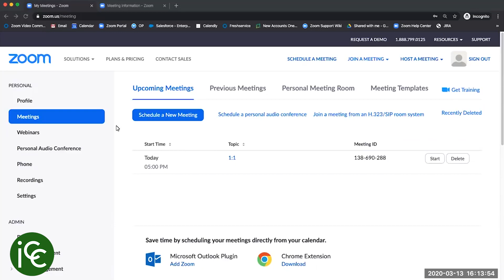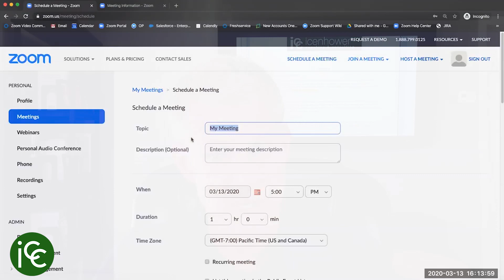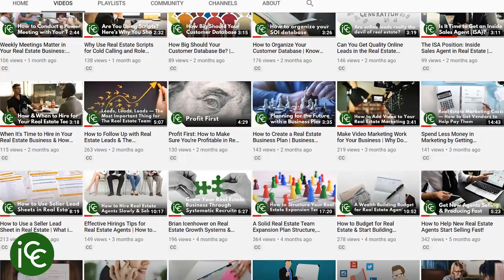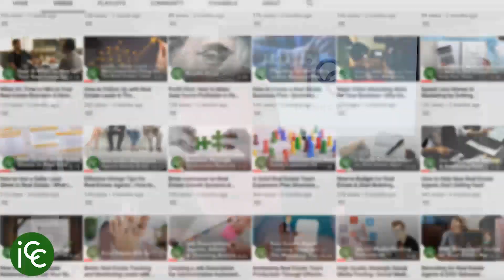Real Estate Video Conferencing Best Practices